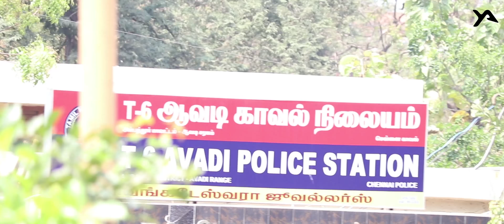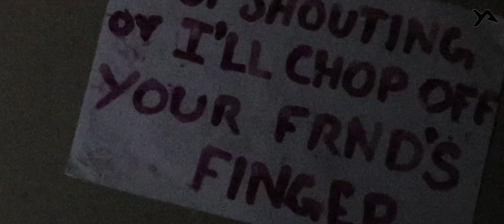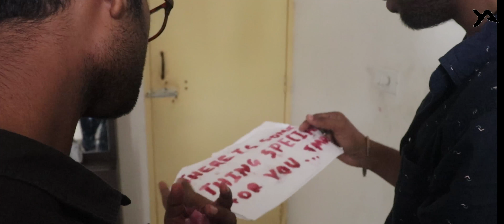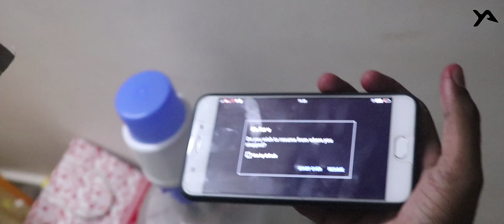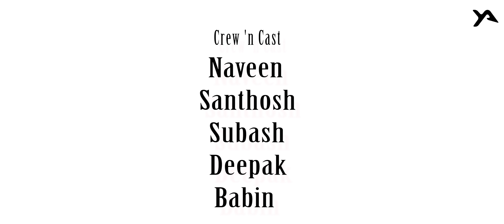The pending case | Tamil thriller shortfilm | 2018 | Tamil new year special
Tamil thriller shortfilm
crew 'n cast:
Subash
Deepak
Bala Murugan
Naveen
Ram prasath
Deepan
Babin
Praveen KR
Ashmitha

poster credits:
Nave3n solomon

assi dir:
Ram prasath & Deepan

Story - Direction - Cinematography - Edit
R Venkatesh vikash